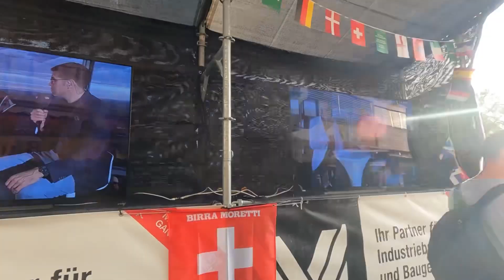Vibes of European Cup 2024 in Switzerland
Vibes of European Cup in Switzerland